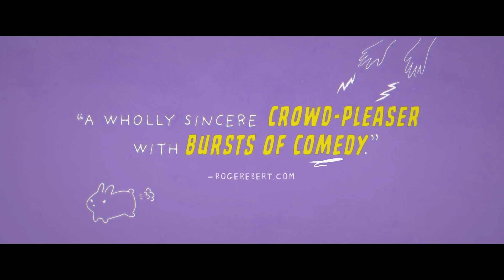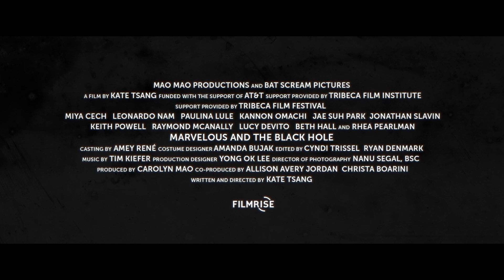Marvelous and The Black Hole - Official Trailer (2022) Miya Cech, Rhea Perlman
Check out the trailer for Marvelous and The Black Hole, a coming-of-age comedy movie starring Miya Cech and Rhea Perlman. A teenage delinquent (Miya Cech) befriends a surly magician (Rhea Perlman) who helps her navigate her inner demons and dysfunctional family with sleight of hand magic.

Marvelous and The Black Hole, directed by Kate Tsang, opens in select theaters on April 22, 2022.